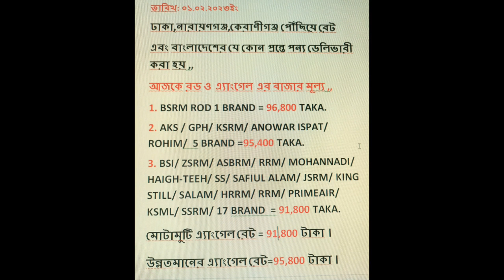আজকে রড এর বাজার মূল্য।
Dear Viewers, Our channel is published with regular market rate information
rod cement price-LIST
রডের দাম
2023 roder dam
bsrm
ksrm And End ist

ajker roder dam koto 2023we promote local market rate of Bangladesh which is beneficial to all public.